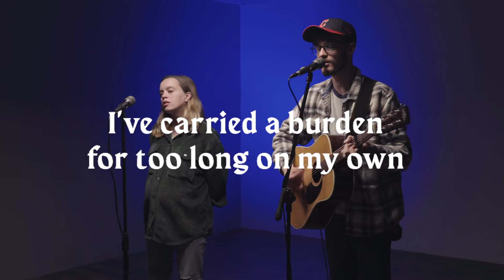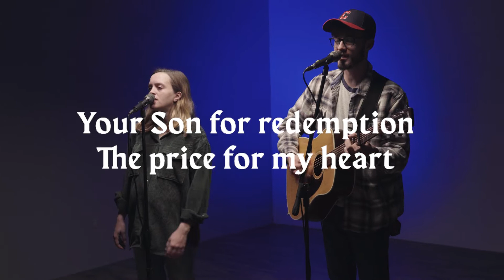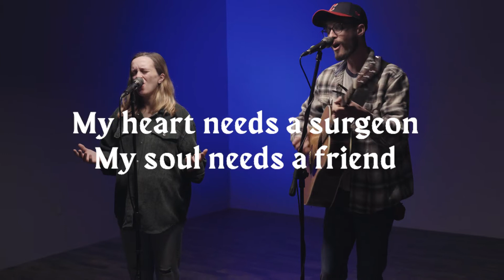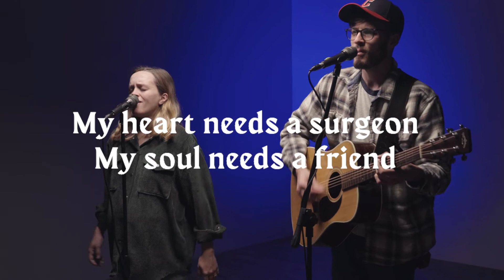Run to the Father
Run to the Father by Matt Maher

CCLI # 404887